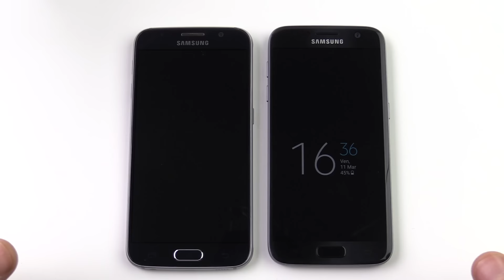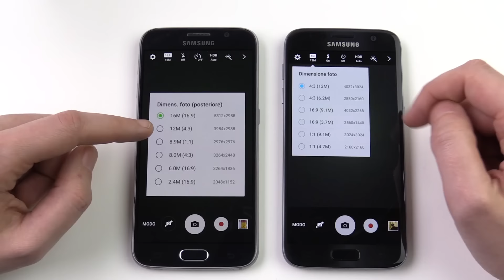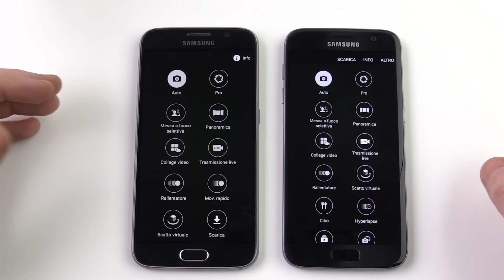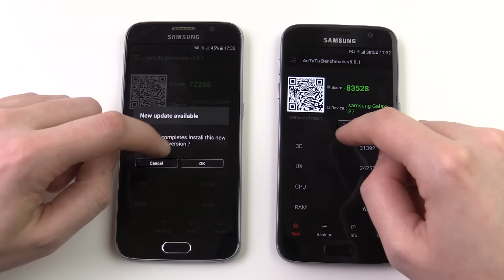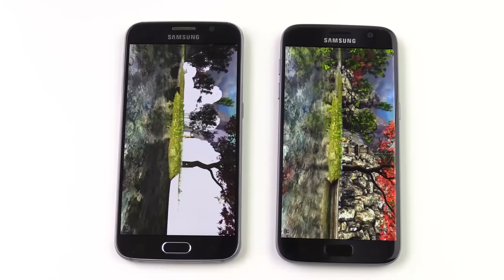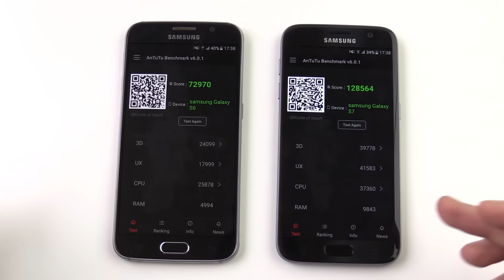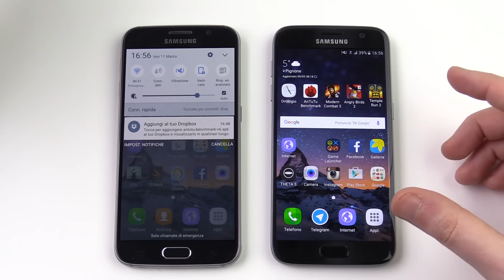Samsung Galaxy S6 vs Galaxy S7, confronto in italiano